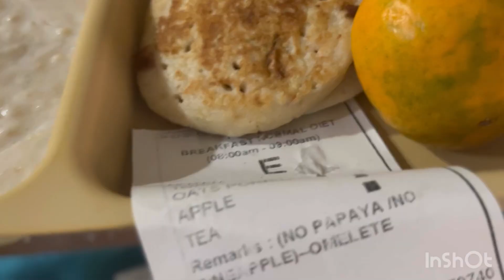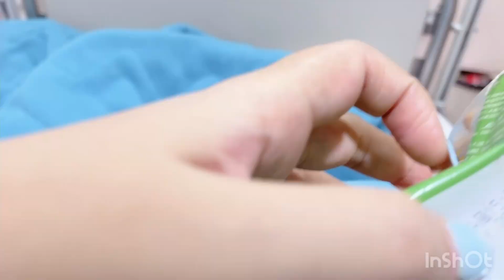Maa banne k liye lady को pregnancy me kitni problem face karni padti hai|चढ़वाना पड़ा इतना blood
Video published on 26 February 2022